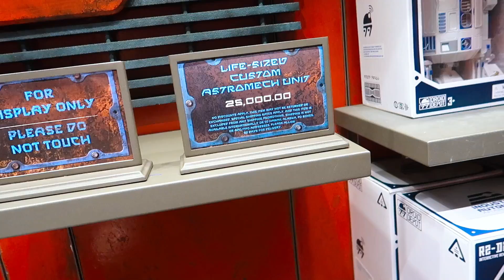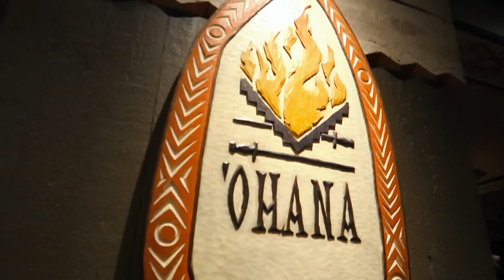We Spent $25,000 In Galaxy's Edge